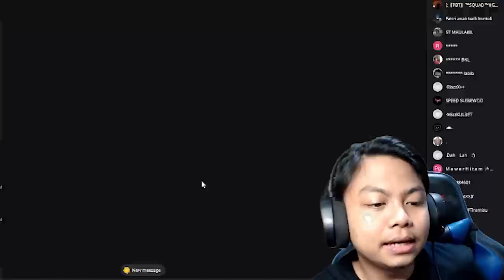LABIRIN TERSULIT YANG PERNAH GUA COBA !! SUSAH BANGET CARI JALAN KELUAR DI MAP INI !!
MAP LABIRIN TERSULIT
KODE MAP